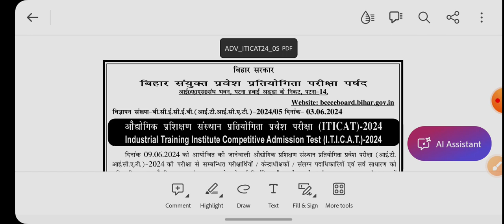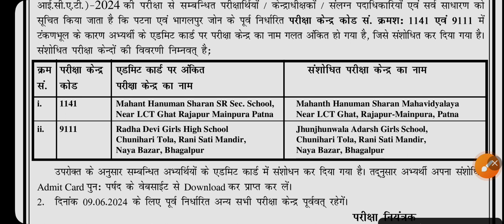Bihar ITI 2024 EXAM Center में बदलाव हुआ | सावधान रहें कहीं आपका तो नहीं